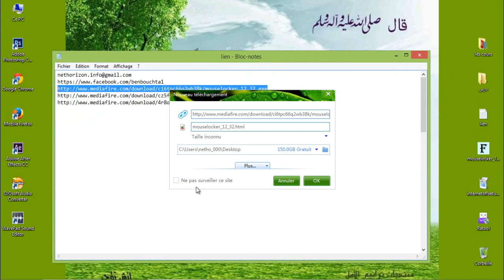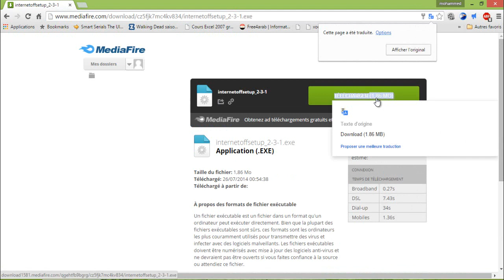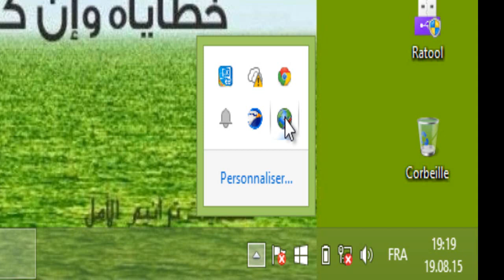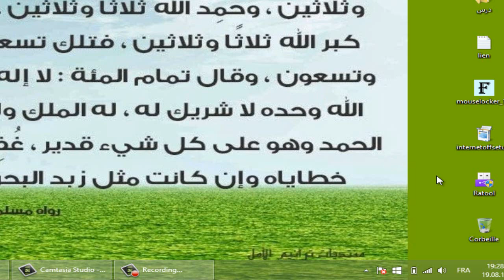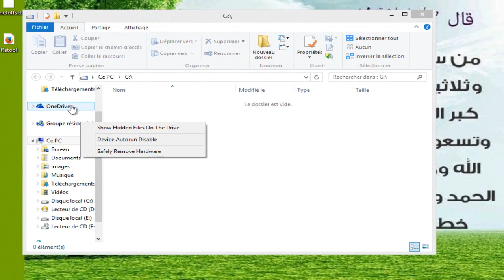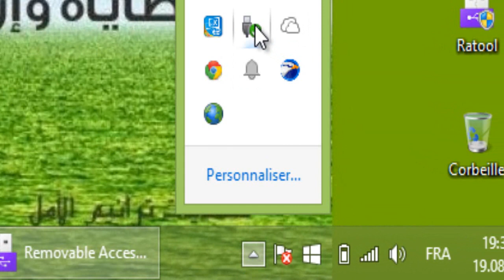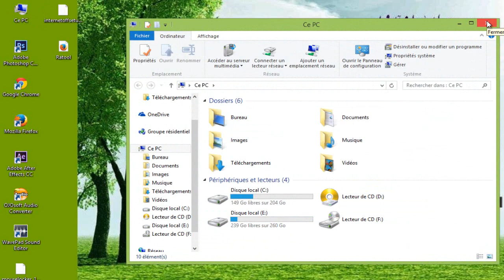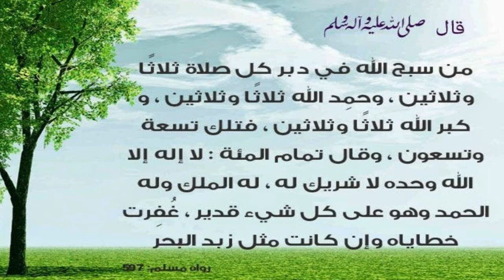الدرس الثامن من دروس المعلوميات للمبتدئين